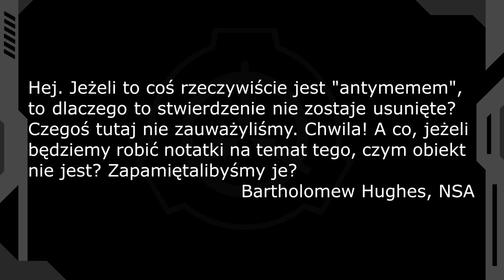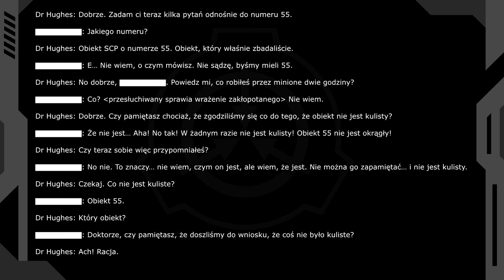SCP-055 - [Nieznane] obiekt, którego nikt nie pamięta [PL]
W tym filmie poznasz dokument SCP-055. Jest to pierwsza część tego filmu zawierająca jedynie oryginalny tekst. Jeżeli chcesz posłuchać skróconego opisu oraz niektórych teorii na jego temat możesz obejrzeć jego drugą część: